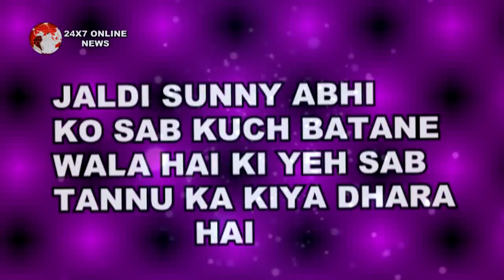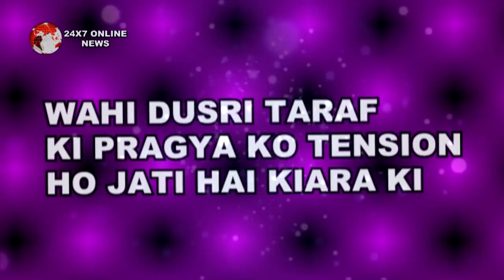KUMKUM BHAGYA || “अब SUNNY बताएगा ABHI को" “TANNU की गंदी करतूत के बारे में"